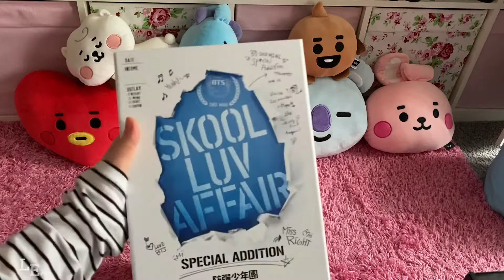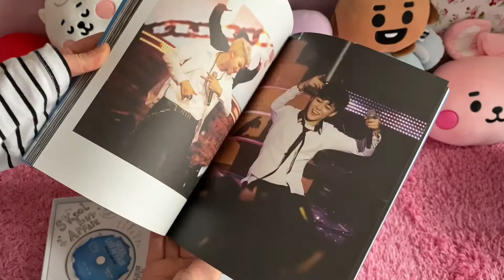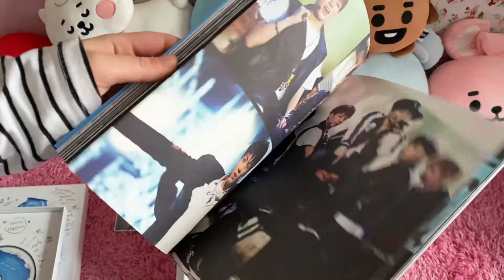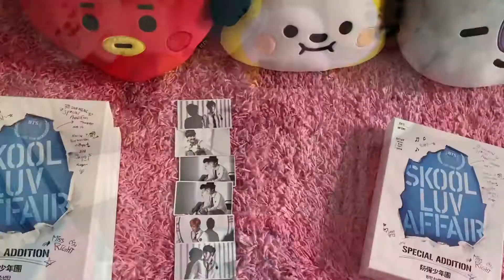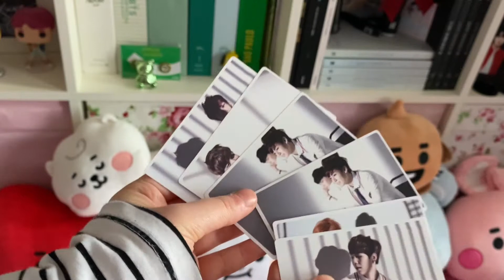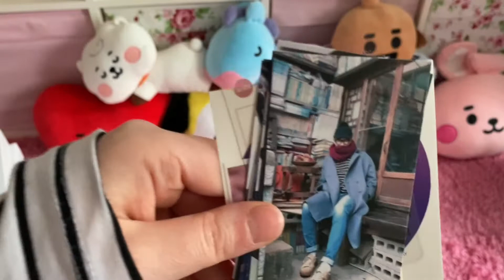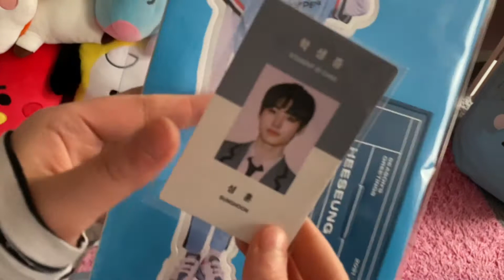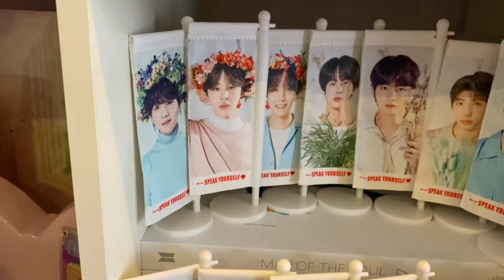BTS Unboxing 6x Skool Luv Affair (Special Addition) Albums Opening & mini flag, pins, ENHYPEN SG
I’m really happy about my PC pulls. I was very lucky!
Thank you so much for taking your time to watch my video! :)

uhgood · RM
mono.

Song : BTS (방탄소년단) - BE Full Album Music Box Cover (오르골 커버)